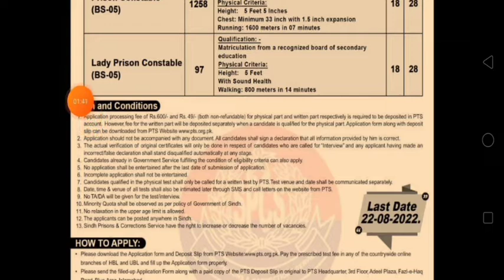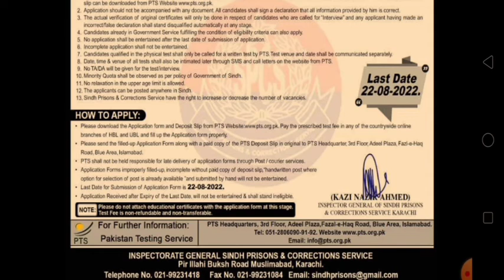Sindh Police Jobs 2022 Application Form | Sindh police prison constable jobs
In this video i explain the details about new sindh police jobs 2022 and guide how to apply.

sindh police
karachi sindh police jobs
sindh police jobs 2022 application form
ssu sindh police jobs 2022,sindh police jobs 2022,sindh,sindh police jobs 2022 constable,asi sindh police,sindh police arrest,sindh police constable,jobs in sindh police 2022